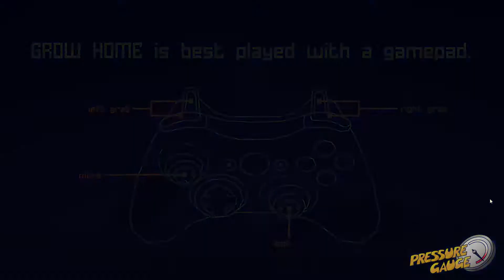Grow Home- Episode 1: Broken Controllers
I apologize to any left handed audience members that we may have inadvertently offended with our controls. It was nothing personal, we just think you guys are a little too grabby.

If you want to get back at us you could only use the left hand in your own play-through: